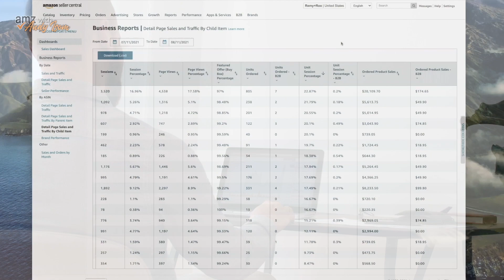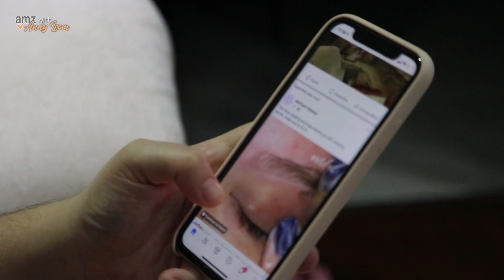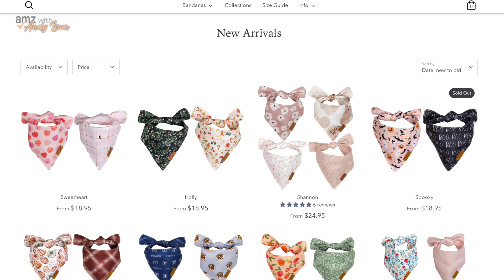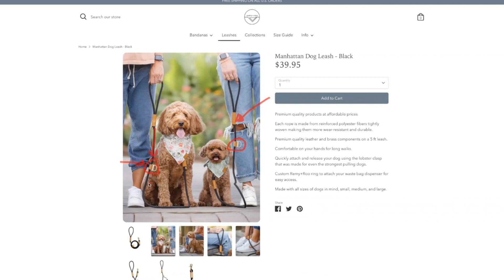Why did you start selling on Shopify instead of expanding your Amazon product line first?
From my live weekly Q&A call with my coaching program students! to learn more about how I can help you start and grow your brand on Amazon!

In this video, I answer the question: Why did you start selling on Shopify instead of expanding your Amazon product line first?

We have built a multi-million dollar brand on Amazon and now I help people do the same! Built from my #1 Ranked Amazon FBA Podcast, I now have tons of resources and programs to help you suceed with your Amazon business! Check the links below for more information.

🎙 My #1 Ranked Amazon Podcast: "Selling on Amazon with Andy Isom"

*Programs and resources that may be mentioned in this video are subject to change.